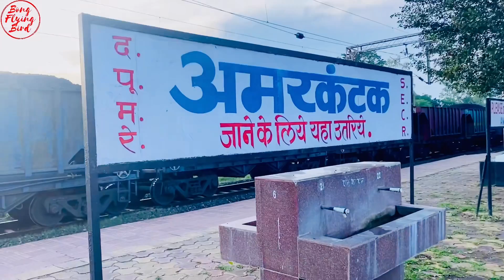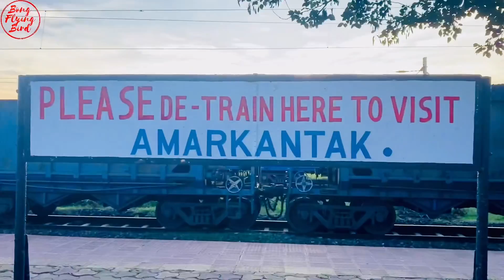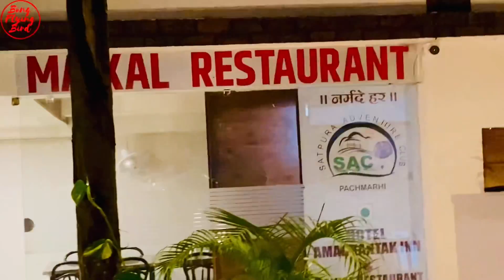Pendra Road to Amarkantak Journey || Hotel Amarkantak Inn Review || Madhya Pradesh Vlog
Hit likes.